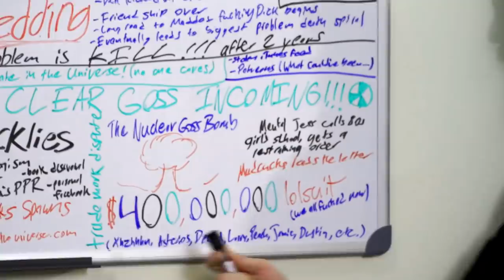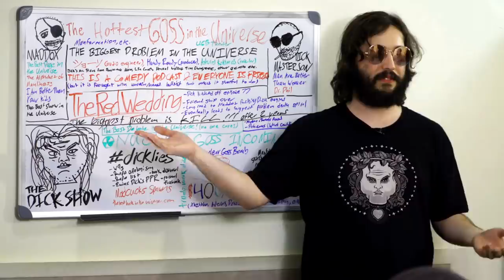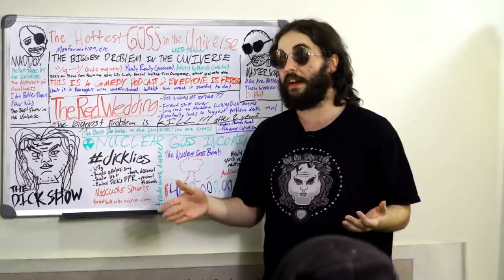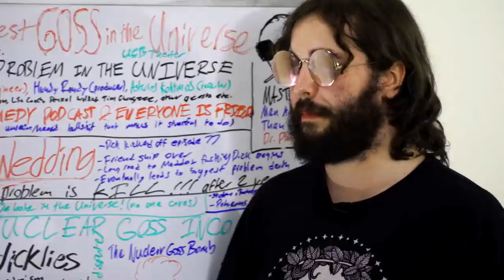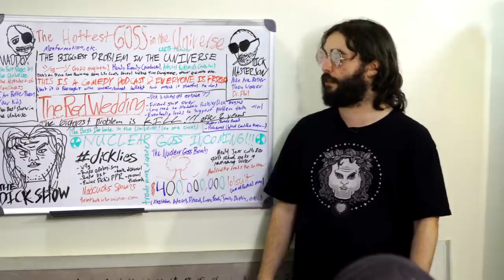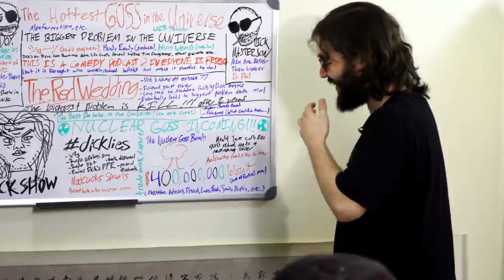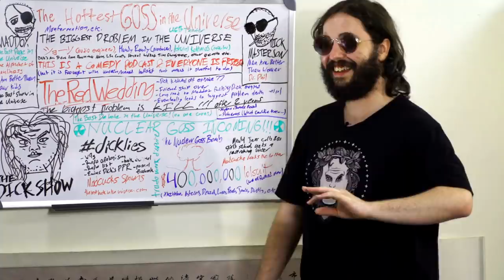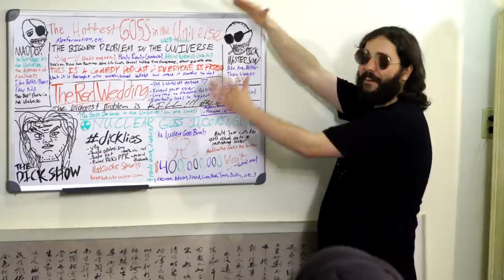The Hottest Goss In the Universe - A PCP Uni Lecture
When a pair of human archetypes collide over the death of a popular podcast and one's unresolved feelings towards an ex who the other is fucking, the fallout of personal and professional smear campaigns & $400,000,000 lawsuits plunges a radib fanbase participation-first into real-life drama far stranger than any fiction.

To follow the narrative in the same order that the fans did, start by listening to the phenomenal 104-episode podcast, The Biggest Problem in the Universe

Then continue by listening to the less-focused or brilliantly crafted, but so utterly off-the-rails as to be immensely fascinating *making this narrative possible to consume), The Dick Show

There are dozens of other details and side-tangents related to this drama which I left out for time and/or relevance, as well as to preserve some surprises for the audience. (For instance, I left out the Santa Cuck saga because I wanted to focus more specifically on the drama between Dick and Maddox, and my sort-of character study on them.) I encourage everyone to listen to both of the podcasts linked above as I thoroughly enjoy them both, and you will learn all of the interesting things about this narrative just from listening to the Dick Show. You can pursue further details through your own research if you're some kind of top autist, but anything which is juicy enough to be worth talking about comes up on the show.

This video, if anything, exists to offer an in-depth cliffnotes version of what is going on here, in light of the fact that so many videos have been emerging on the subject of the lawsuit which focus more on trying to defame Maddox further (unnecessary: the man is literally at the end of his rope already), or are focused on the lawsuit specifically more so than the context. Now that it's a story people are going to be hearing about, and probably won't have time to jump into some 200 hours of Biggest Problem and 300 hours of Dick, I figured I'd boil down the narrative element of the drama which I think is the most interesting part of it all, and present the history of it from that angle.

Big thanks to the Dickheads who run the Dick Show Wiki for putting all this shit into a timeline, or else I probably would've gotten everything out of order. I'm sure I still got some stuff wrong anyways, but it's negligible thanks to this

My audience consisted of:

Endless Jess (the guy who knows all of this stuff and helps me to flesh out my Maddox character study throughout the video. He is also a comedian, rapper, and generally hoopy frood who's recently made semi-regular appearances on the Drunken Peasants Podcast)

Munchy (the kid with the body of a hulk who knew nothing and had his fertile mind pumped with knowledge. Artist, designer, shitcore master, youtube god)

Nate (the guy who still relates strongly to Maddox cause he's only heard 7 episodes of biggest problem. Did a podcast with Rucka Rucka Ali on his channel. Leads this podcast, and is the best swole nerd comedian on youtube)

Ben Saint (the guy who probably vaped on-camera at least once in this video. Comic artist and general funny man.)

Tom Oliver (tall guy who's almost caught-up and is blown away by the website expenses. Low-poly 3D artist newly moved to instagram)

Hippocrit (didn't say a goddamn word in the video cause he knows all this stuff. Hilarious gaming youtuber and shitposter)

Victor Collins (the cameraman. All this is equipment is his, and you can hire him. Chimed in about Crappy Children's Art. My brother. Also does let's plays and cooking vlogs here)

And I am Digibro (otaku gonzo journalist, cringecore rapper, human content machine, on the Dick Show Rage Board, probably going to have my own podcast drama compared to this one even though it's not even remotely similar, though the comparison is understandably hilarious)

All of us (excl. Vic) do a podcast together called Pro Crastinators Podcast--the channel for which you are on right now; so if you don't listen to us already, then correct yourself! Honestly, it's storied enough that I nearly gave a lecture on it too!